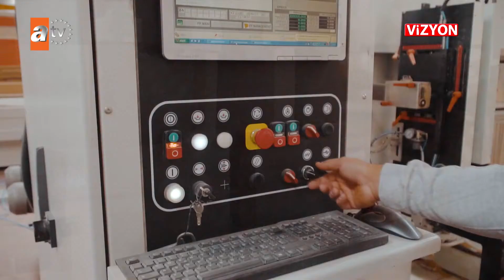VİZYON 454. BÖLÜM SANDALYE FABRİKASI